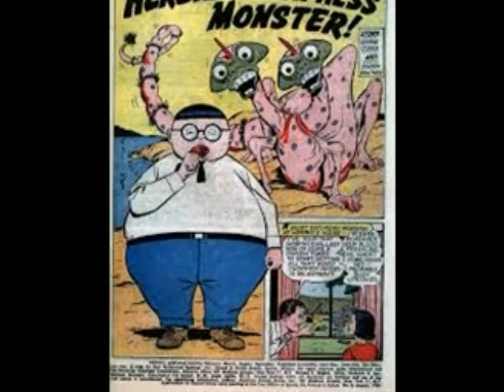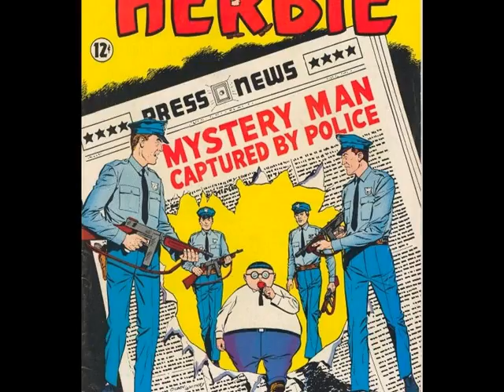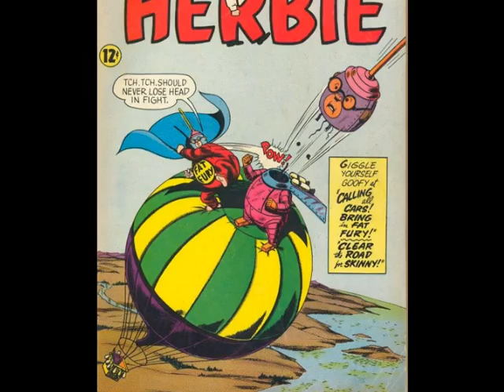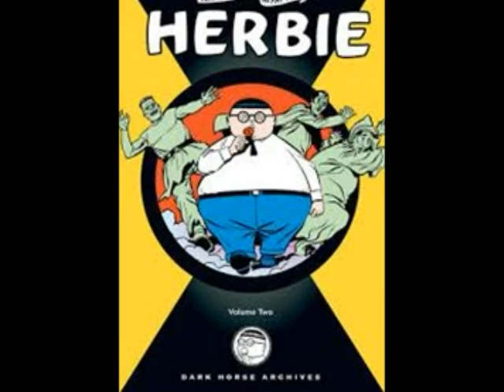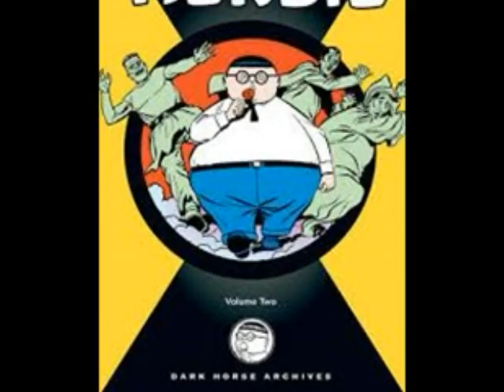Herbie the fat fury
Description  Especially for you Phil..I rose to the challenge..you want I should bop you with my lollipop ?